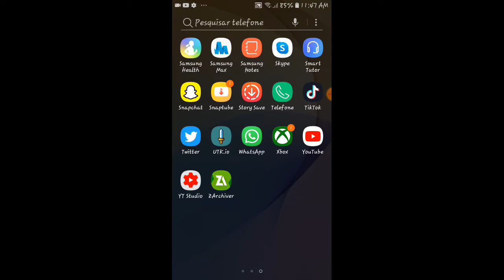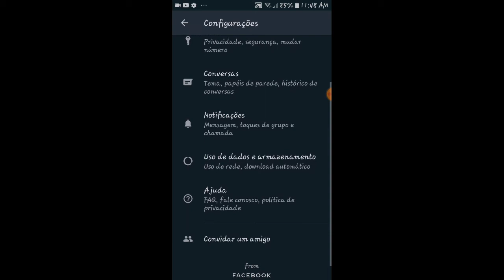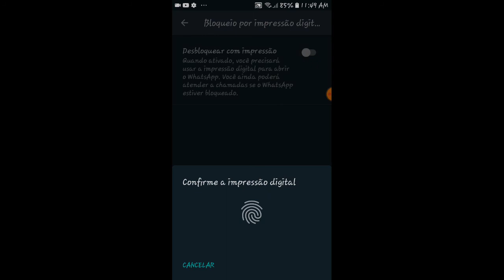como colocar senha no whatsapp!!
VC SÓ VAI CONSEGUIR COLOCAR SE O SEU DISPOSITIVO TIVER IMPRESSÃO DIGITAL OU RECONHECIMENTO DE ROSTO.

Obs: essa quarentena ta me deixando loko🙄